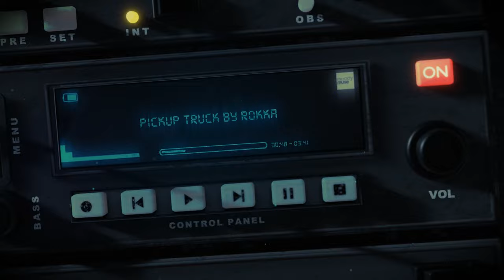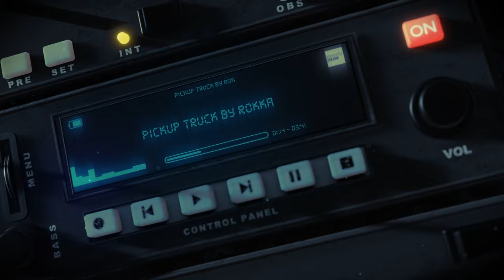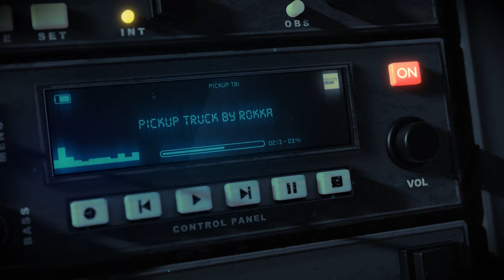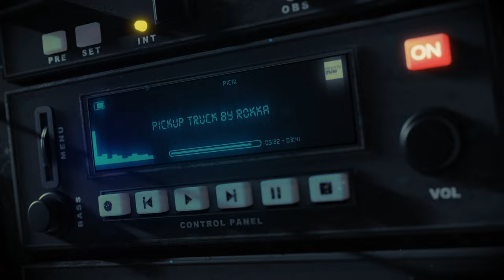Pickup Truck - ROKKA